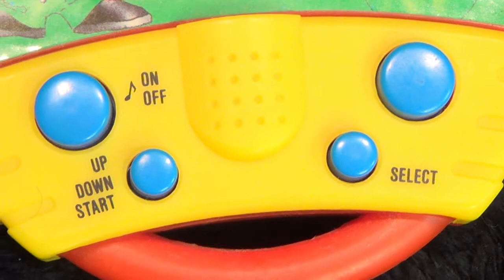【レトロ 液晶ゲーム】ハンドル型 丸いゲーム機 いたずらモンキー スイカパニック タイプ NAUGHTY MONKEY スイカ lsi lcd game panic 電子 面白 フルーツ 西瓜 ブラゼ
パニック、またパニックものだな。スイカパニックぽい。何だかうまくなってきたな、とりあえず、この魔のスイカシリーズは、私が支配する事にしたので、いつか、どれだけあるか見たら驚くかも、、